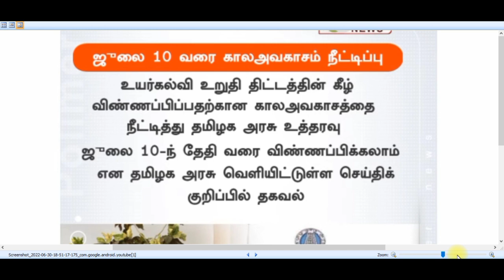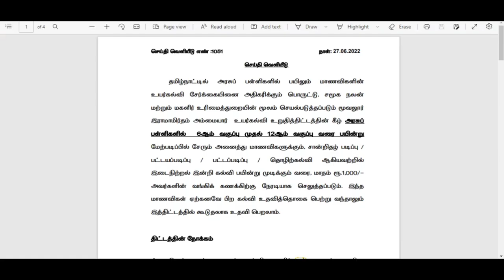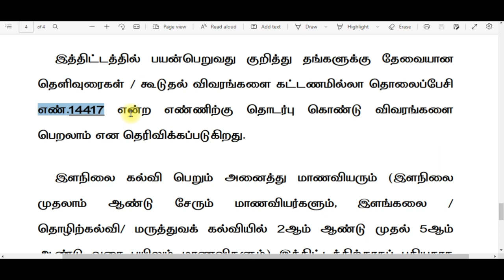Moovarum Ramamirthan scheme Correction Online | Moovalur ramamirtham scholarship | Penkalai Scheme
moovalur_ramamirtham_scholarship penkalvi1000

penkalvi.tn.gov.in